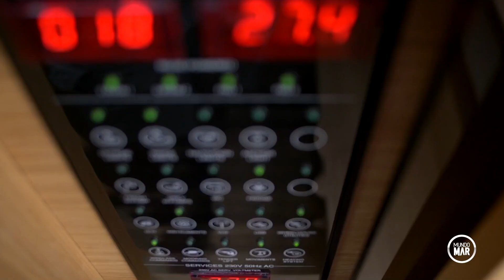Pardo Yachts 50 Pés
Já conhece esse barco?
Impressiona seu design e navegabilidade, da uma olhada.